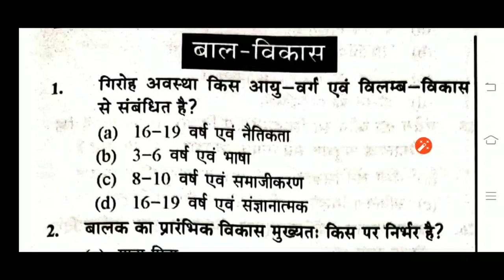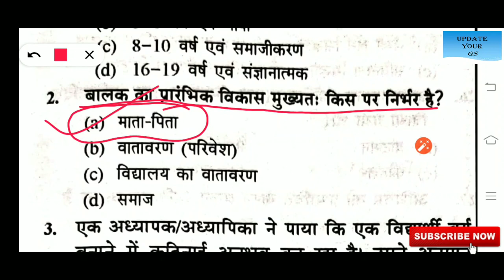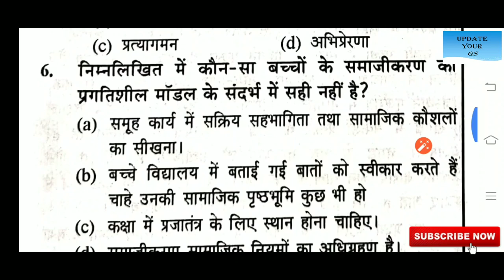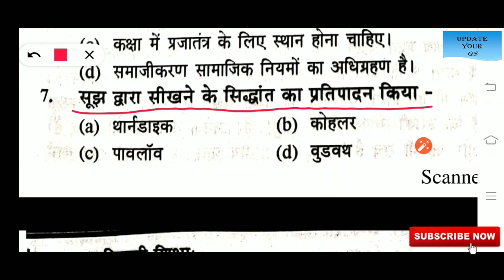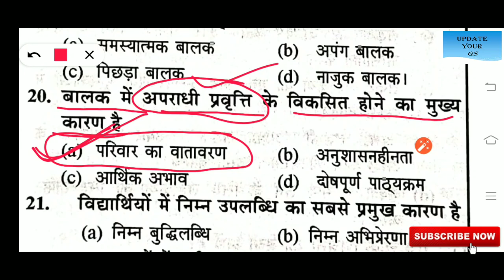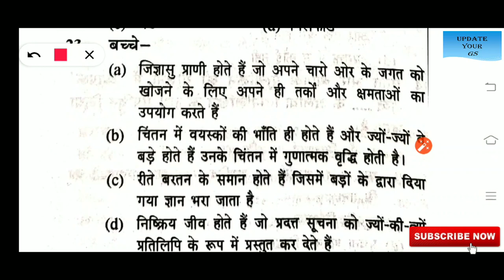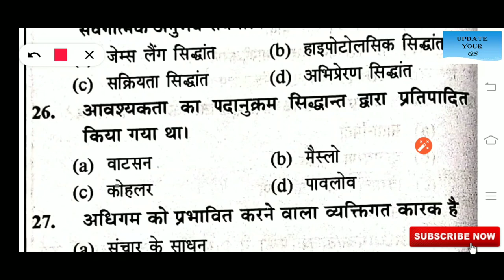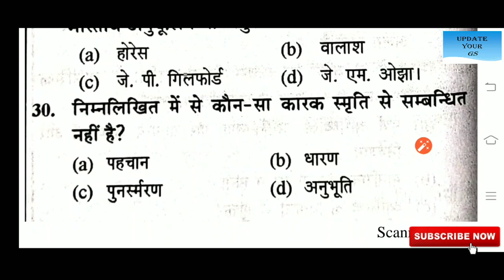बालविकास प्रैक्टिस सेट - 3 (30 प्रश्नों के साथ)